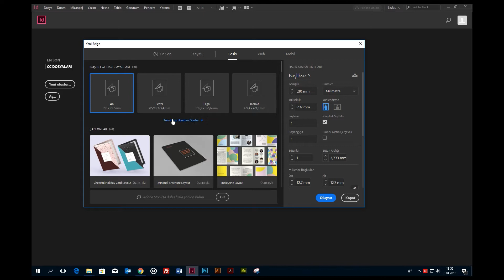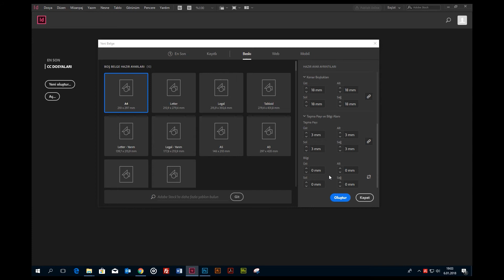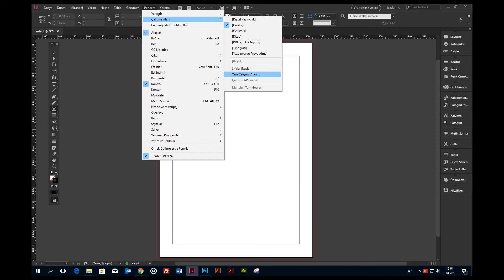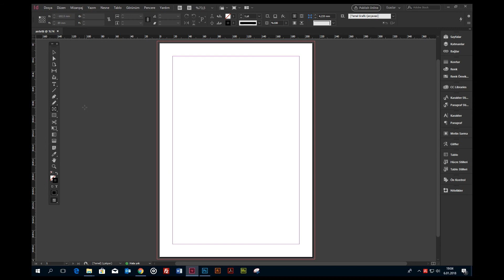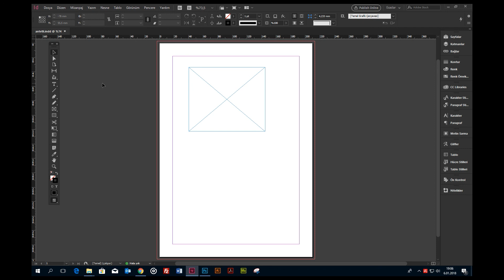🔴INDESIGN DOKÜMAN AYARLARINI NASIL YAPARIM? - ADOBE INDESIGN CC 2018 DERSLERİ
❤️ Adobe’nin Creative Cloud Uygulamaları, masaüstü yayıncılık ve dijital yayıncılık çözümleri için mükemmel bir araç. Creative Cloud, öğretmenler, öğrenciler ve yaratıcı profesyoneller için her keseye uygun planlar sunuyor. Linkten inceleyebilirsiniz.👇

Indesign CC 2018 ile doküman ayarlarını nasıl yaparım diye düşünüyorsanız bu video tam da size göre.

Indesign sayfa ölçülerini ayarlama, taşma payını verme gibi özellikleri bu eğitim videosunda izleyebilirsiniz.

İyi Seyirler.